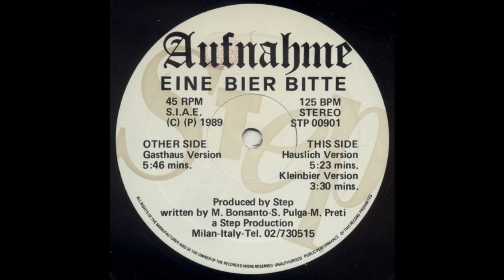Aufnahme – Eine Bier Bitte (Hauslich Version)